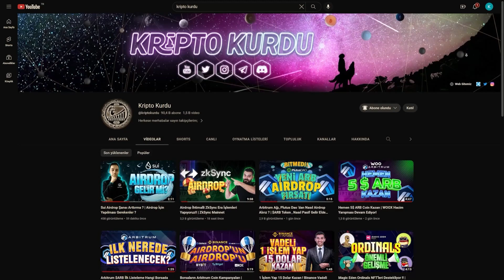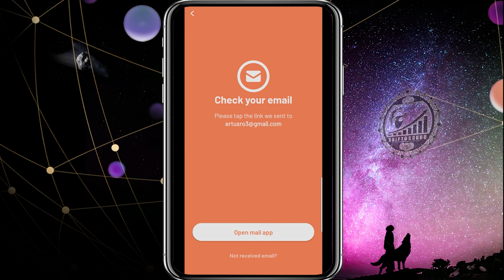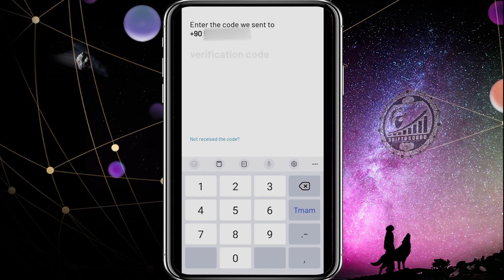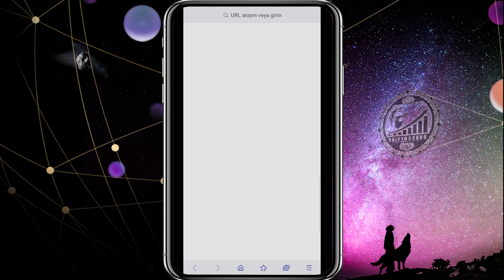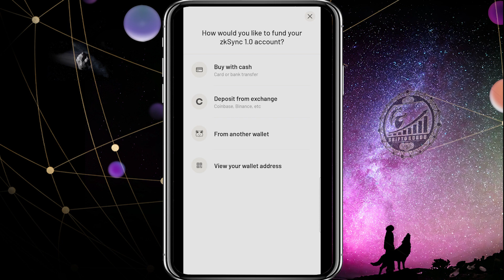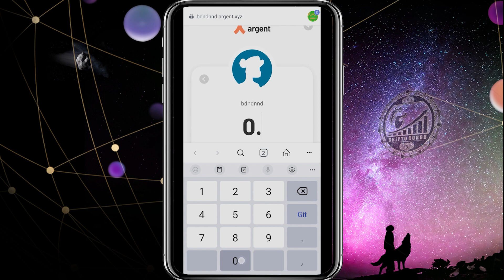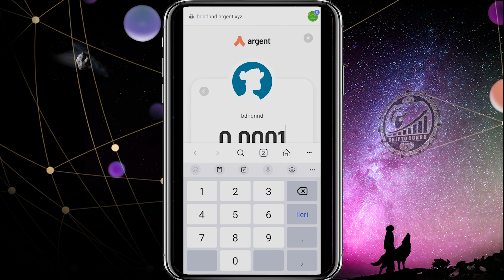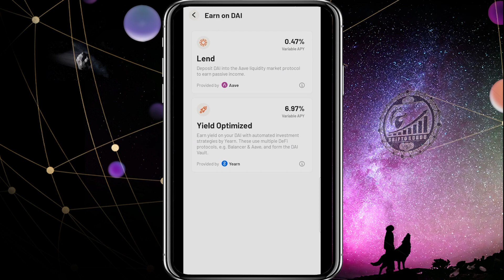zkSync Era, Airdrop Kovalamaya Devam Ediyoruz ! | Argent X Mobil Wallet Kurulumu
Argent Wallet ile zkSync Cüzdan Kurulumunu Anlattığımız Videomuz Sizlerle İyi Seyirler.